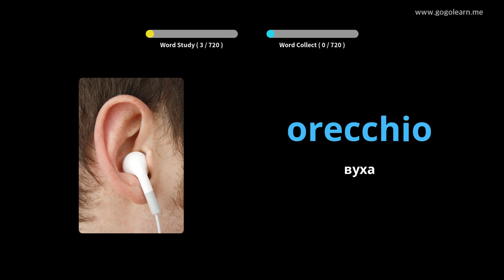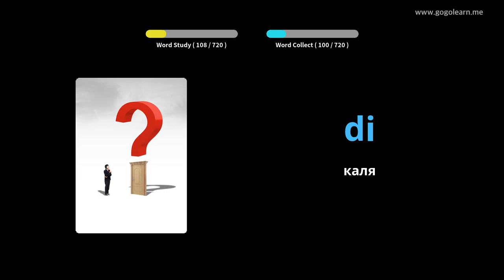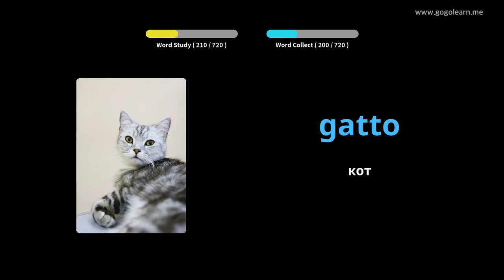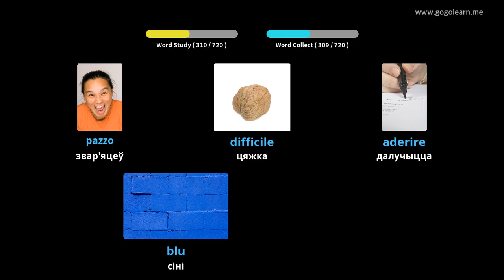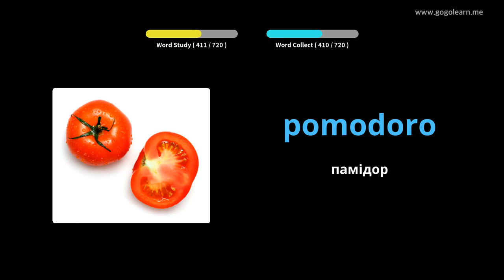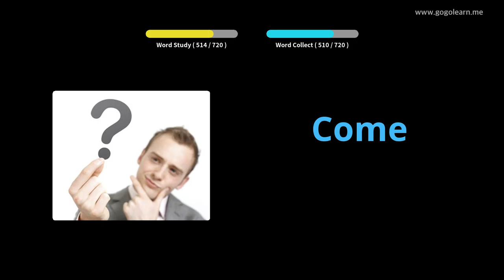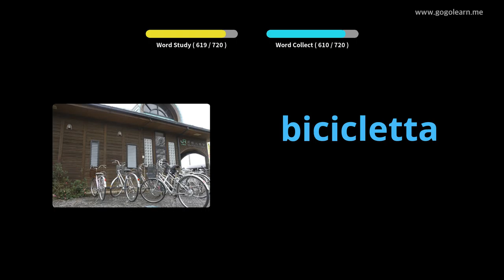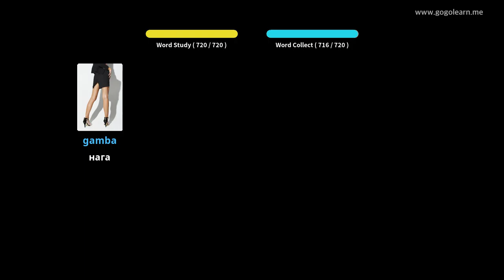Італьянская лексіка дзяцей | Golearn